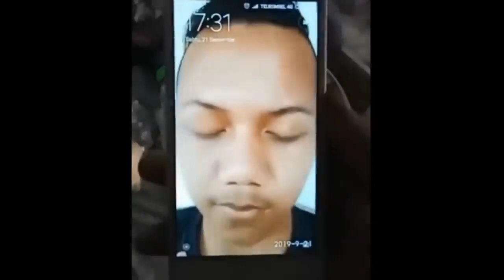TOTAL IDIOTS AT WORK #3 ☺️ BAD DAY AT WORK 2023